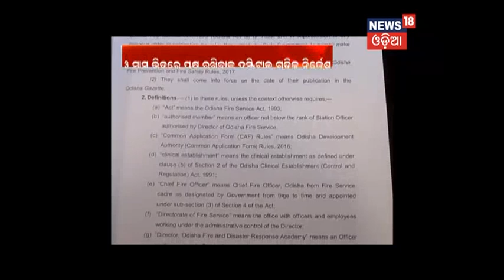Simultaneous Inspection Of Fire Safety Measures In Several Hospitals Of 3 Districts